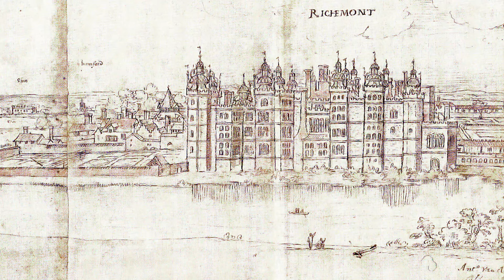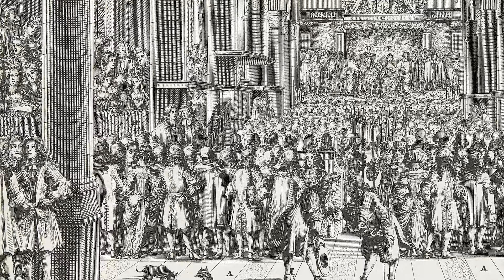Queen Mary II of England Desire & Devotion!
Queen Mary II Of England had a crucial role in the Kingdom, and although she didn't realise at a young age, the future of the crown in England. Marys marriage to a foreign prince, William split her loyalties between her new husband and her father. Queen Mary II and King William III accepted dual sovereignty but she always allowed William to have the final say.

Constitutional changes would send repercussions throughout the land, and Queen Mary received them knowing the previous regimes had poorly suffered under their own rule. But don't let her somewhat coy attitude fool you; Mary II was also a strong character. She could undoubtedly handle affairs if called on. Throughout her life, she had to deal with some big decisions.

Queen Mary was loved not only by the people of Britain but of those in the Netherlands. Further afield, people admired her as being an animated lady with a lovely disposition. Yet, she agonised over her sister and never managed to mend their differences.